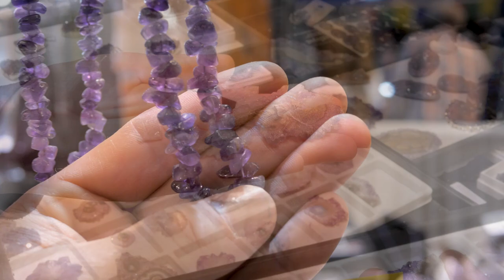Gem Faire Vendor Spotlight: Rafael Suendermann of Stone Styles Amethyst Crystal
No gemstone collection is complete without at least one amethyst crystal. Amethyst is to rocks as bread is to restaurants. Want to learn more? Rafael of Stone Styles is full of rockhounding wisdom!

to find a location near you.